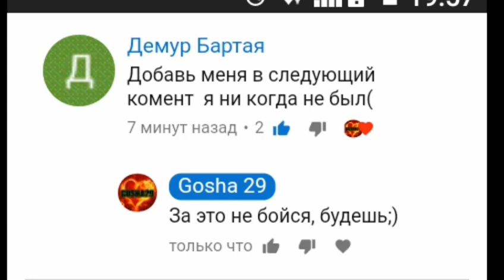Прохождение карты Granny в майнкрафт #1. Esay! Чекай описание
ЗЕСЬ (НА ЭТОМ КАНАЛЕ) ВЫ НАЙДЁТЕ МНОГО ИНТЕРЕСНОГО И МНОГО ПОТРЯСАЮЩЕГО: ОБЗОРЫ, ИГРЫ НА АНДРОИД, ОБНОВЛЕНИЯ, УРОКИ ПО ВСЕМУ ЧЕМУ ТОЛЬКО МОЖНО И МНОГО МНОГО НОВОГО И ИНТЕРЕСНОГО!!!

ВНИМАНИЕ!!! СКОРО НА ЭТОМ КАНАЛЕ Я БУДУ СНИМАТЬ ТОЛЬКО ВСЁ ПРО МАЙН И ПЕРЕМЕНУЮ КАНАЛ НА Gosha 29 for Minecraft И УДАЛЮ ВСЕ РОЛИКИ,ТЕ КОТОРЫЕ НЕ СВЯЗАНЫ С МАЙНКРАФТОМ, НО СНАЧАЛО СКАЧАЮ И ПРЕЗАЛЬЮ НА СВОЙ ВТОРОЙ КАНАЛ... ТАК ЖЕ ИЗМЕНИТЬСЯ:ШАПКА, АВАТАРКА И ИНТРО КАНАЛА, ИНТРО ПОД ВОПРОСОМ (ВОЗМОЖНО ЕГО ВООБЩЕ НА ЭТОМ КАНАЛЕ НЕ БУДЕТ), НО У МЕНЯ БУДЕТ ВТОРОЙ КАНАЛ ГДЕ Я БУДУ СНИМАТЬ НЕ МАЙНКРАФТ И ВООБЩЕ НА ТОМ КАНАЛЕ НЕ БУДЕТ МАЙНА (ТАМ БУДЕТ ВСЁ КРОМЕ МАЙНА!И ЕЩЁ, Я, К СОЖАЛЕНИЮ ТАМ (НА ВТОРОМ КАНАЛЕ) НЕ БУДУ ЧАСНО ВЫПУСКАТЬ ВИДЕО(ГДЕ-ТО 2-5 РАЗА (раз) В НЕДЕЛЮ) ПОСМОТРИМ. ТАК ЧТО ЖДИТЕ ОБНОВУ КАНАЛА И МОЙ НОВЫЙ КАНАЛ. СПАСИБО ЗА ПОНИМАНИЕ!НАДЕЮСЬ Я НИКОГО НЕ РАССТОРИИЛ!

Эту карту я скачивал в MCPE master, могу только название оставить карты: Granny bear tramp

Мы ещё будем проходить её на Normal и возможно(но это не точно) на Hard и на Extrime посмотрим;)

Я есть:
В скайп
В ватсапп
В амино
В вк

Запись видео: Du recorder
Монтаж:Kine Mastеr